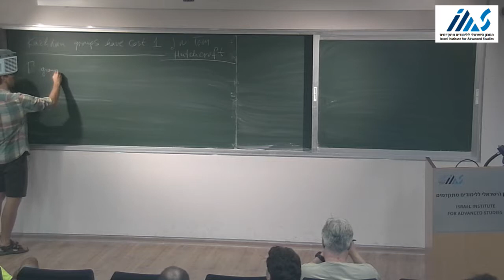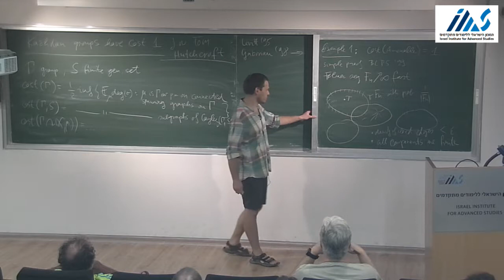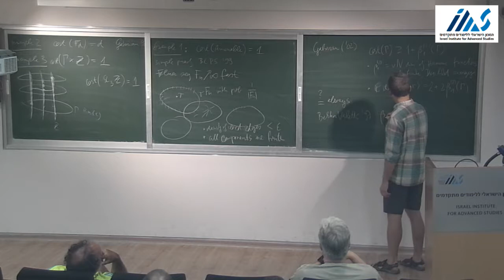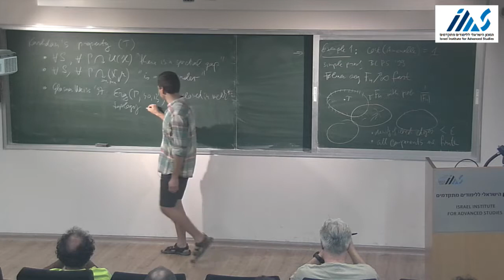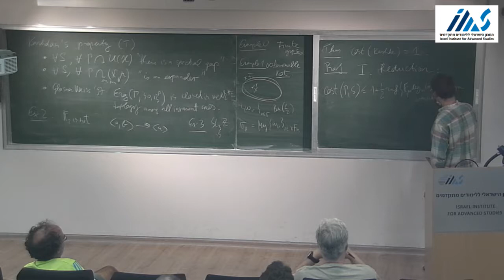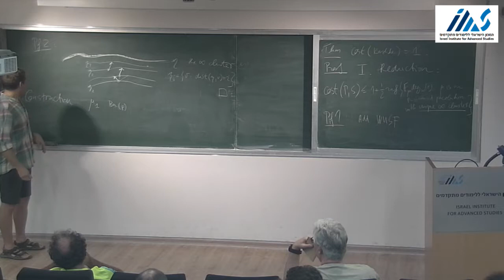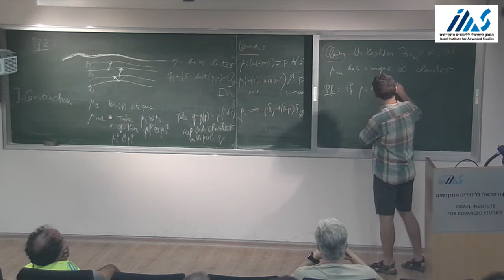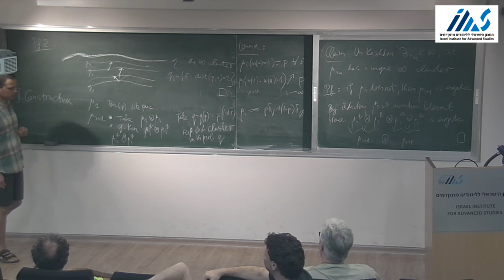Gábor Pete: Kazhdan groups have cost 1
Gábor Pete (Rényi Institute & TU Budapest) - Kazhdan groups have cost 1